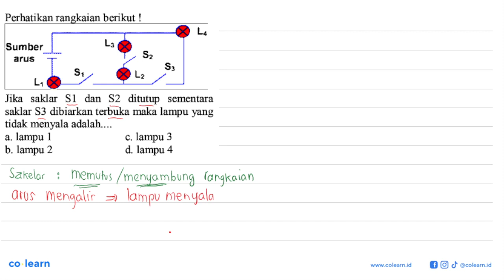Perhatikan rangkaian berikut ! Ld La Sumber Sz arus S3 Si Lz Lt Jika saklar S1 dan S2 ditutup sem...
Perhatikan rangkaian berikut ! Ld La Sumber Sz arus S3 Si Lz Lt Jika saklar S1 dan S2 ditutup sementara saklar S3 dibiarkan terbuka maka lampu yang tidak menyala adalah . lampu 1 lampu 3 a. C. b. lampu 2 d lampu 4

Topik atau Materi: Arus Listrik dalam Rangkaian Tertutup - Rangkaian Arus Searah - Elektro - Fisika Kelas 12 SMA -

00:00 : Bedah Soal
01:00 : Konsep, rumus dan pengertian Arus Listrik dalam Rangkaian Tertutup
01:18 : Langkah penyelesaian soal
02:34 : Jawaban akhir
03:04 : Penutup